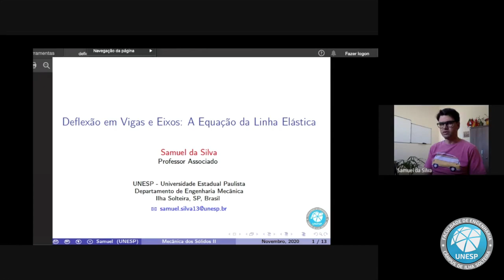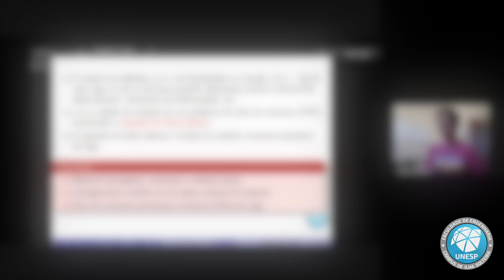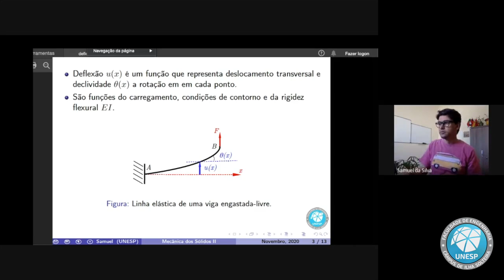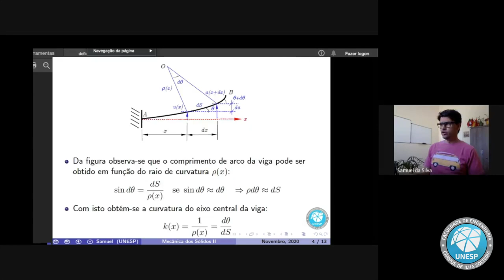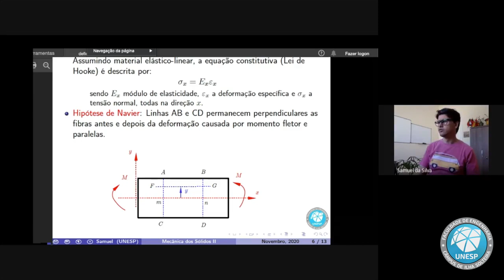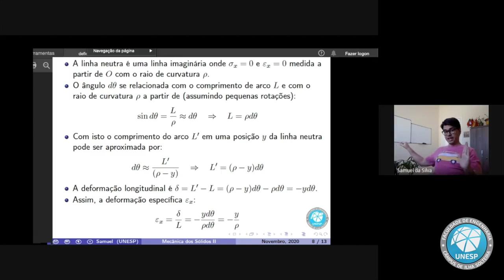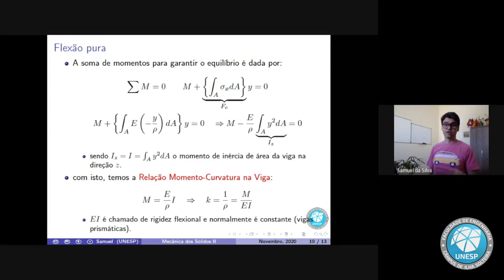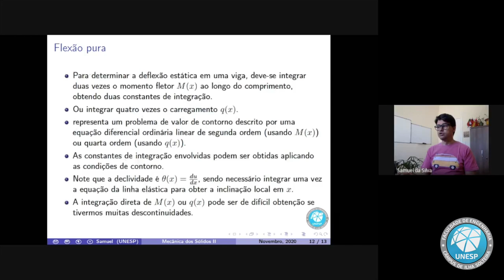Deflexão em Vigas: A Equação da Linha Elástica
Assunto: Deflexão em Vigas: A Equação da Linha Elática